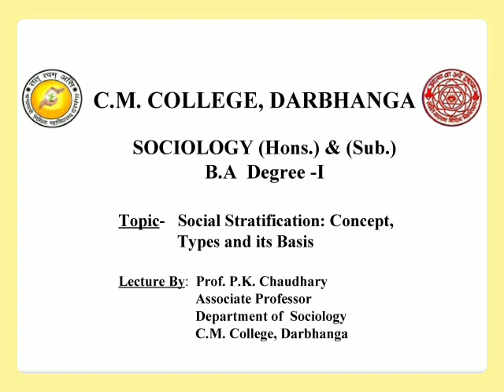Sociology- Social Stratification - Lecture by: Prof. P.K.Chaudhary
Sociology (Hons.) & (Subs.)
B A Part- I

Topic: Social Stratification

Lecture by: Prof. P.K.Chaudhary
                    Dept. of Sociology
                    C.M. College, Darbhanga